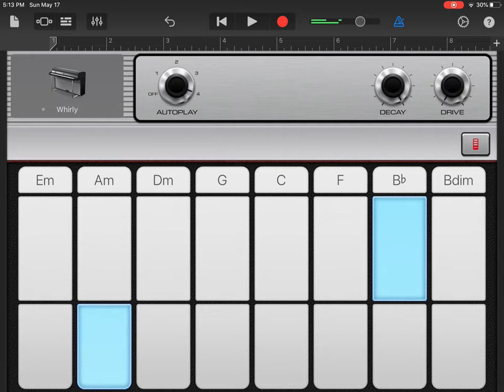Complaining - Instrumental - Music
Genre - Classic, Whimsical

This video was made by “Garage Band” download for free on the “Apple Play Store” Thank-you.